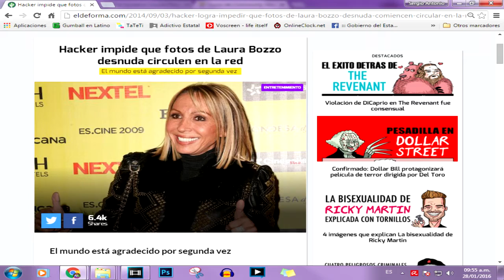LOS HACKERS Y LAS FOTOS DE FAMOSOS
EL MUNDO DEL HACKEO, NO ES PARA NADA COMO LO PINTAN EN LAS SERIES Y PELÍCULAS.
DE HECHO, ES ABURRIDO.

IGNORA ESTO:

Los 10 hackers más peligrosos del mundo
5 Hackers Más Peligrosos De La Historia
Los 7 grupos hackers más poderosos de la historia
Chema Alonso: 'Soy uno de los mejores hackers de España y del mundo' | Salvados
Los 3 Hackers Mas Grandes De La Historia
Historia de los Hackers Informáticos [ Los inicios ] Documental - Discovery Chanel
¿Qué métodos usan los hackers para entrar en otro ordenador?
TOP 3 HACKERS EN MINECRAFT PE | BBOYMORENO92
Los 10 mejores hackers del mundo
Hackers zijn terug..
ALGORITHM: The Hacker Movie
Los 10 paises con mas hackers y estafadores
TOP 5 HACKERS - SEMANA 16 | EL HACKER VOLADOR 2.0
TOP 5 HACKERS MINECRAFT - SEMANA 8
Clash of Clans - HACKING CLAN WARS?! Facing a Clan of Hackers in CoC!
Semana de la Informática 2015: Ingenieros y Hackers
OMG! HACKERS EN BO3! PS4! PARTIDA HACKEADA EN BLACK OPS 3
IMPRESIONANTE!. CINCO CASOS DE NIÑOS HACKERS
Hackers 2 Asalto Final Por Gamolama Pelicula Completa En Español
CONSEJOS DE ANONYMOUS PARA SER UN HACKER
Se filtran fotos íntimas de Kim Kardashian y Vanessa Hudgens - La Caja Noticias
Hackers otra vez publican supuesta foto íntima de Scarlett Johansson